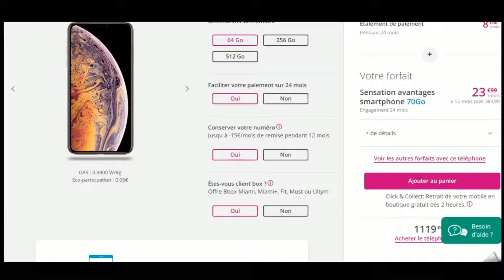Code promo Bouygues Telecom vérifié en vidéo